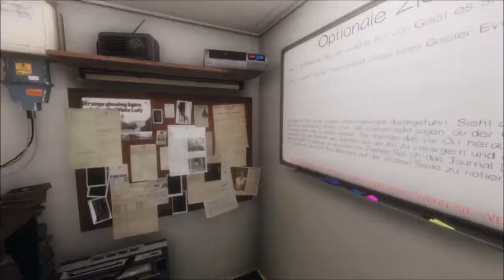Phasmo Teil 83